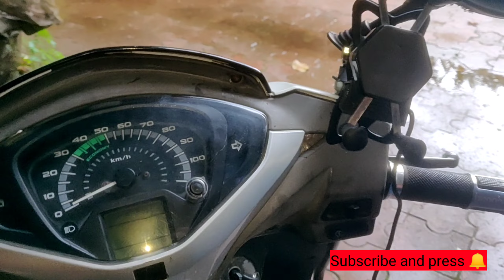Mobile Holder for any bike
u can install this mobile holder for any bike quality is ok
dont need to worry about mobile will falldown greap is perfect

cost is rs 200

and comment for more vedios